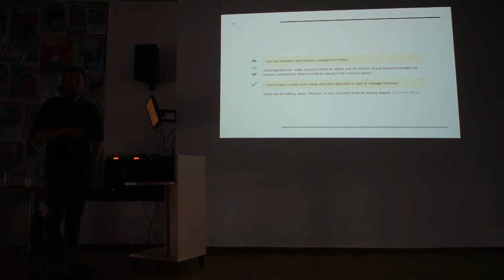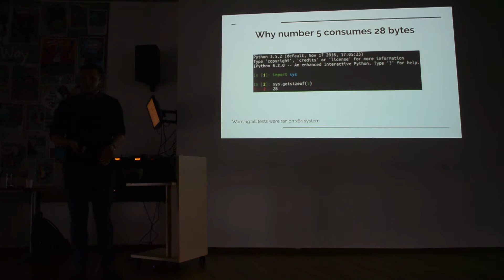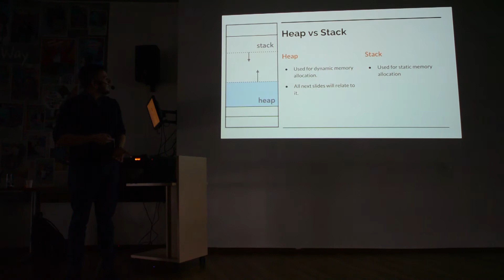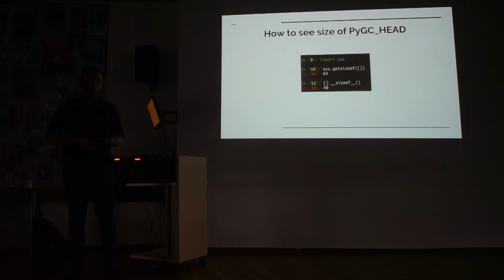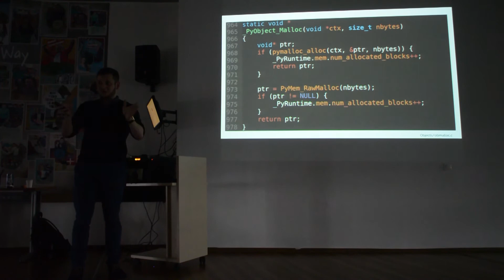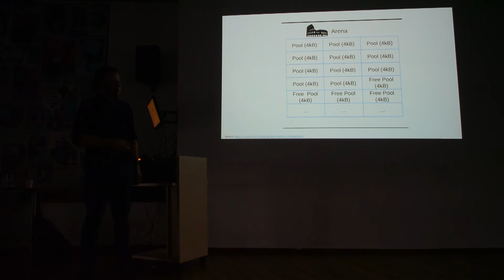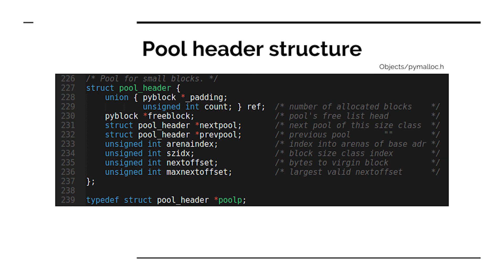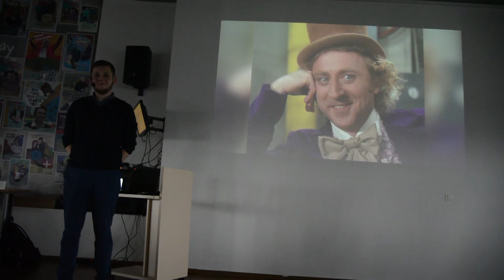Vlad Sydorenko — Internals of CPython memory